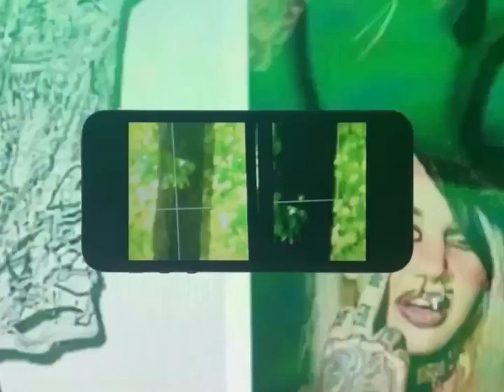[free] sofaygo x autumn! x don toliver type beat - anyways (prod. ashtray)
❗️Must Credit (prod. Vilela) for all uses of the beat online❗️